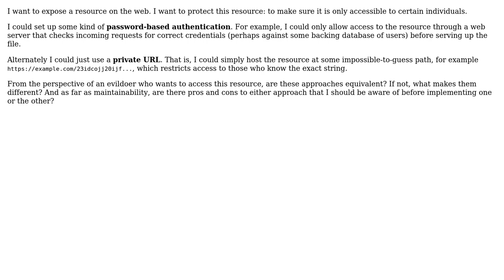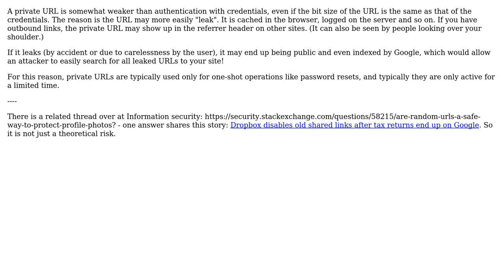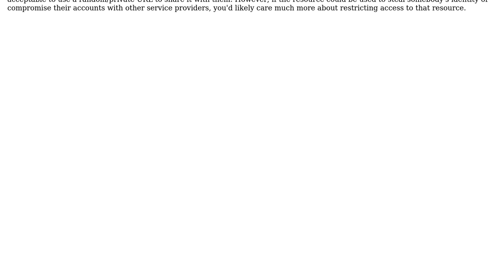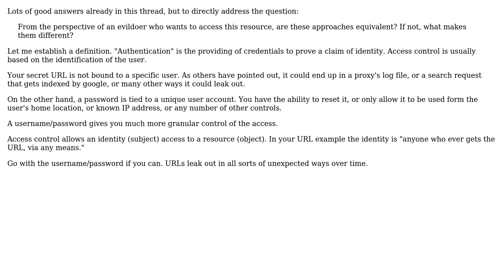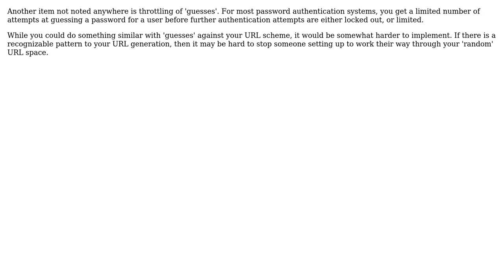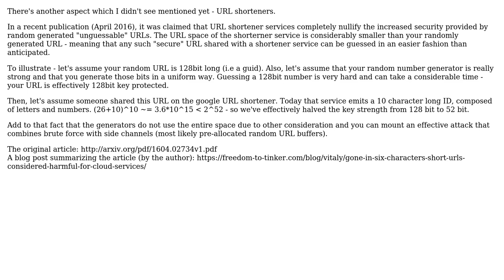Software Engineering: Are private, unguessable URLs equivalent to password-based authentication?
With thanks & praise to God, and with thanks to the many people who have made this project possible! | Content (except music & images) licensed under CC BY-SA | Music | Images & others | With thanks to user Solomon Slow user Ran Biron user Paddy user meriton user JesseM user JacquesB user GladstoneKeep user D.W. user Charles D Pantoga and the Stack Exchange Network Trademarks are property of their respective owners. You are responsible for your own actions.